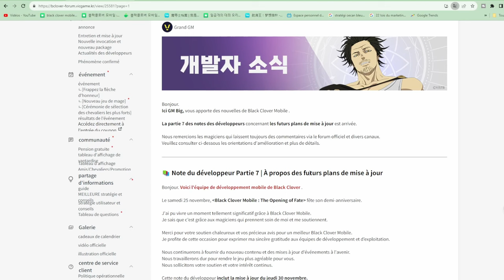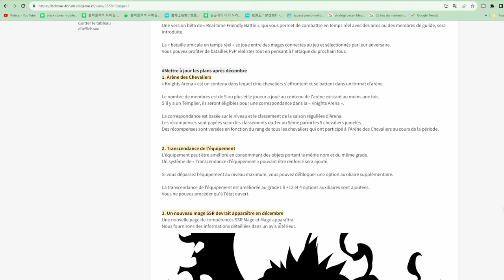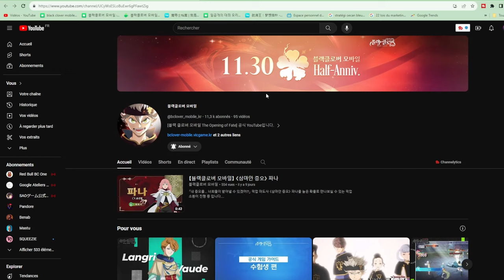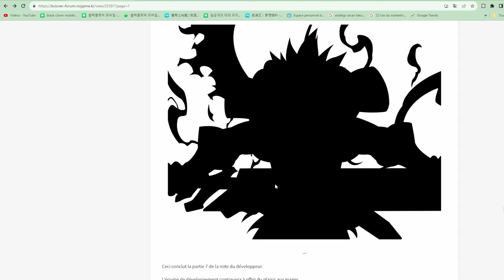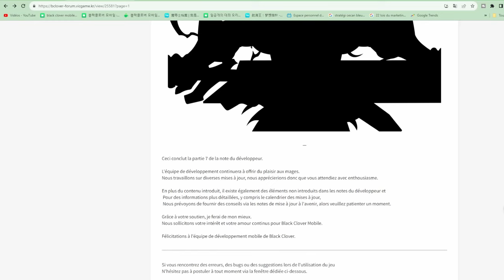ACTU NEWS BLACK ASTA ARRIVE ET BLACK CLOVER MOBILE GLOBALE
Asta , DE Black Clover ,  arrive sur la version coréenne et japonaise de Black Clover MOBILE
Suivez l'actualité des jeux mobiles animes Bleach naruto one piece black clover Jujutsu Kaisen et bien plus encore en vous abonnant à la chaine !